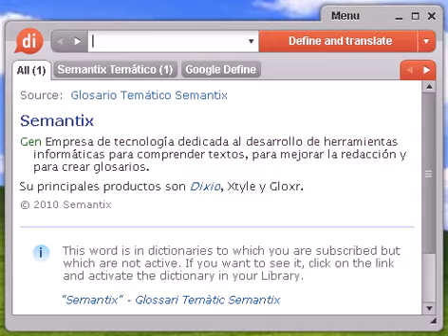Definición de plomiza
plomiza, diccionario, define, definir, significado, español, castellano, Dixio